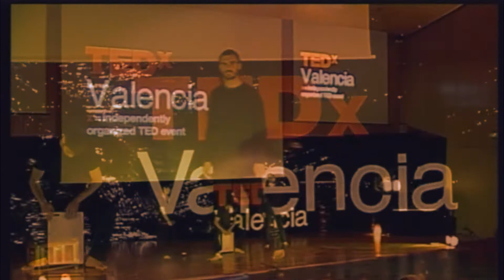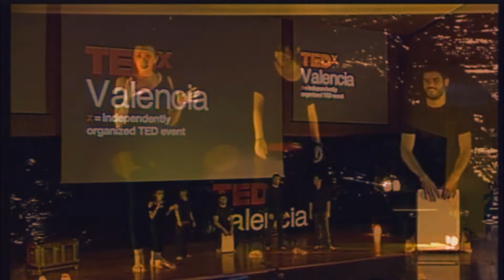TEDxValencia - Rocambolesc Teatre - Babel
Rocambolesc Teatre está formado por personas que trabajan en diferentes ámbitos de las artes escénicas y tienen la posibilidad de ofrecer propuestas didácticas como cursos, talleres, masterclass, etc. Si quieres saber más puedes visitar su espacio. Forman Rocambolesc Teatre: Pau Vercher, Aitana Bueno, Aurora Montero, María Llavero, Francisco José Gómez...